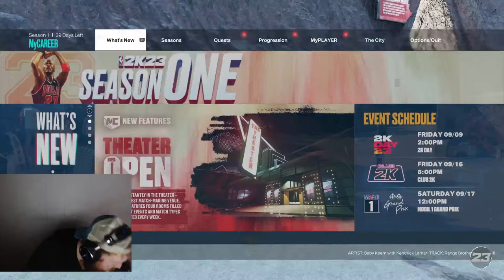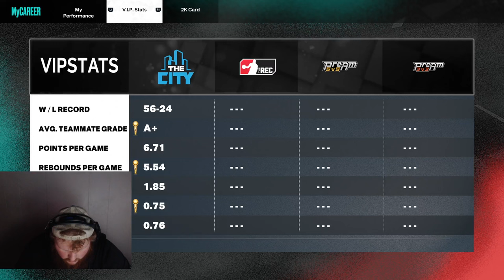Caseoh_ first live